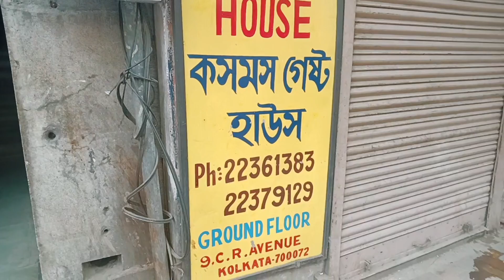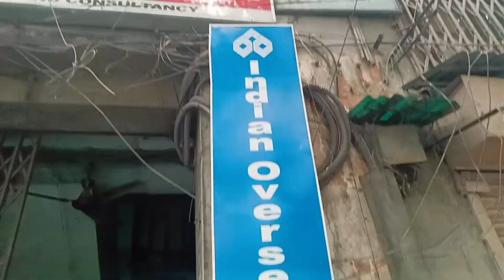Kolkata to Agartala ✈️/Amra ki adeo barite aste parlam?? khub Brishti, Flite kapchilo 🥲🥲